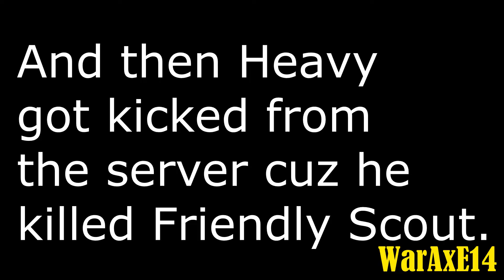Little accident [GMOD Short]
O no someone got hurt. I wonder who can help him?

This animation I kinda wanna learn a little bit of sentence mixing so I hope you like it :).

            -Vincent Artaud- Oggy And The Cockroaches- Poursuite Neolithique
            -Despicable Me Complete Score SFX- 08. Happy Gru